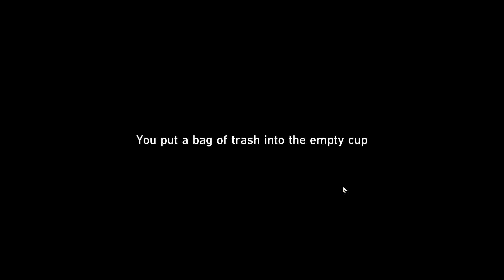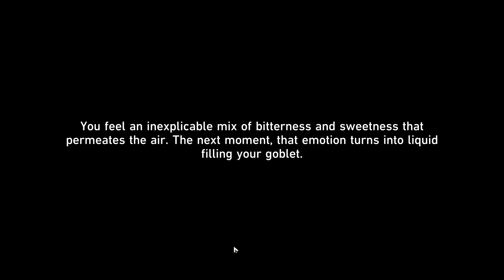Why do the Heathen Rage Honkai Star Rail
Why do the Heathen Rage Honkai Star Rail game video. Follow this Honkai Star Rail why do the Heathen Rage walkthrough guide.